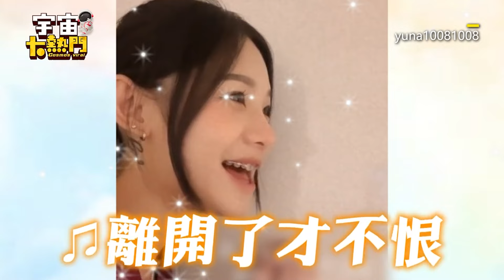醫院的蒼蠅不能打？護理師分享2實例：絕對會出事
影片授權：kitty8236588
正妹護理師隨時cue同事接歌！超甜嗓音網喊：耳朵懷孕了
鬍渣男彈琴合奏陌生鄰！隔牆成知音結局鼻酸
貓與大叔?玻璃窗情緣！高空互動6年變麻吉
影片授權：IG/ @yuna10081008
影片授權：TikTok@giorgio_lp_
影片授權：rina_takei